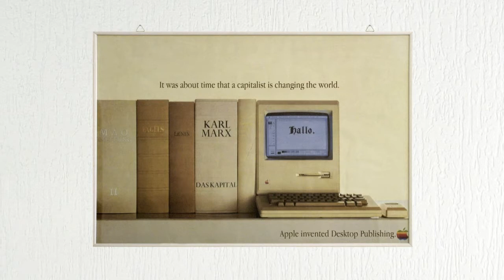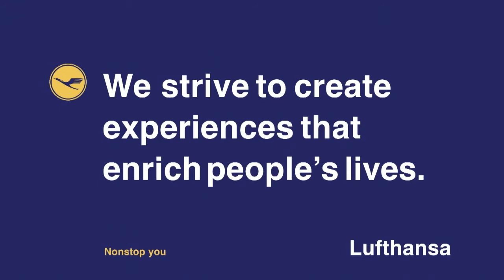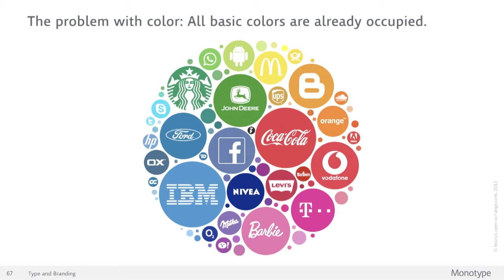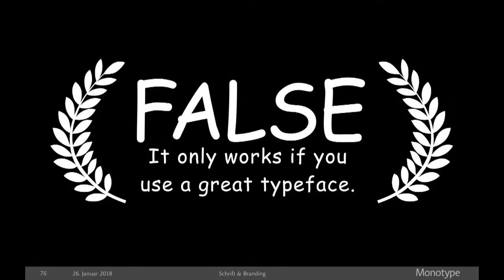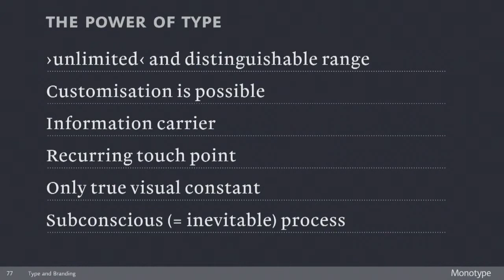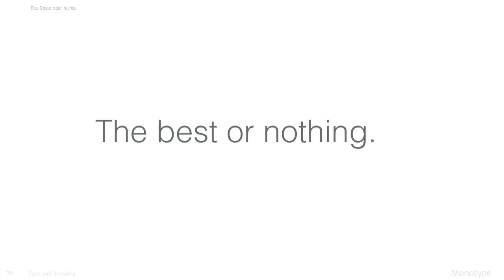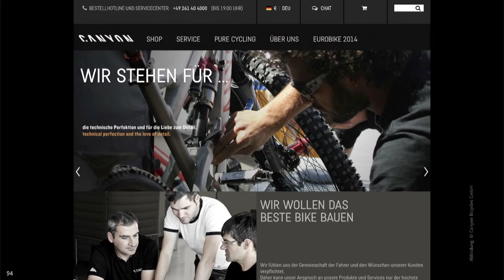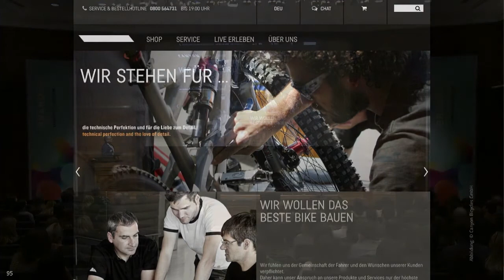Brand Day London: Jürgen Siebert & The Role of Type in Branding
Brand Day London brought leading agencies and brands together on stage for a journey into the challenges and opportunities of brand building in the modern age, with practical insights and inspiring case studies.

Jürgen Siebert, Marketing Director for Monotype Berlin, who organized the first TYPO design conference in 1996 and subsequently founded Brand Day, discusses the important role typography plays in good branding.